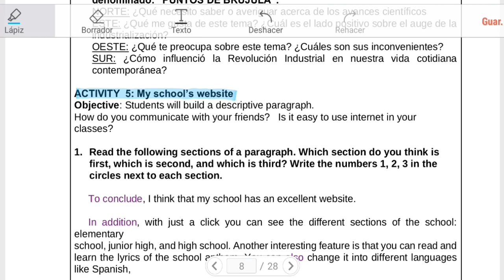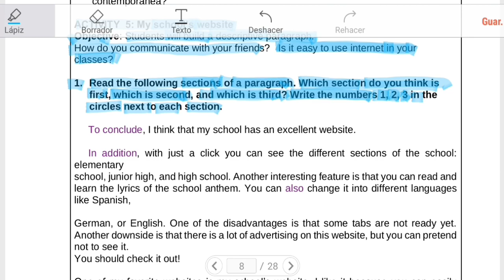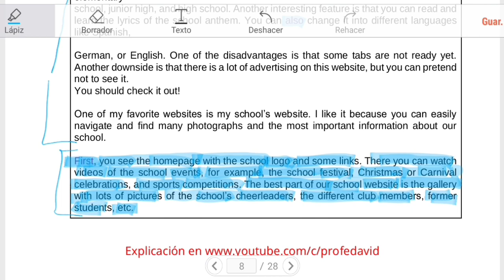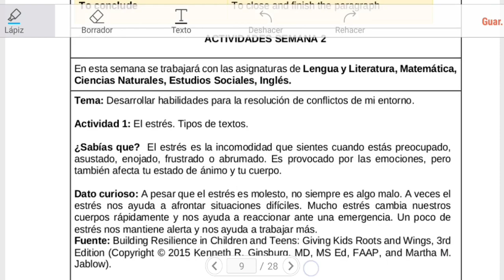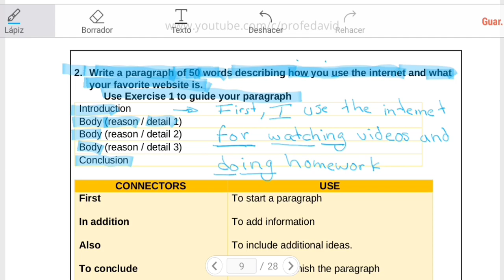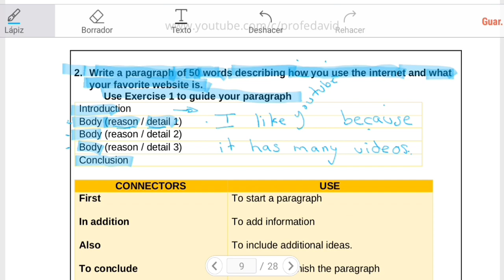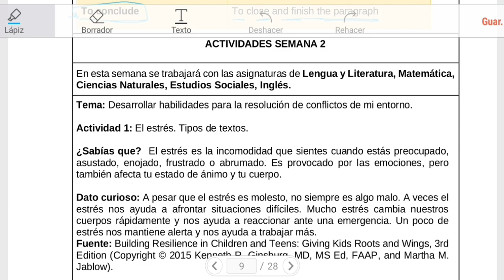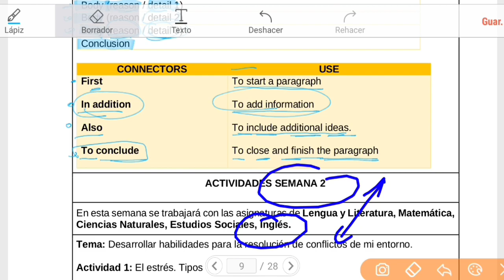Proyecto 1 Semana 1 Básica Superior INGLÉS (octavo noveno y décimo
Guía de INGLÉS de la semana 11 Proyecto 1 Básica Superior
Recuerda darle tu super LIKE 👍, comenta que tal te pareció???  y no te olvides de compartir con tus amigos y compañeros este canal que es hecho con mucho cariño para TI.